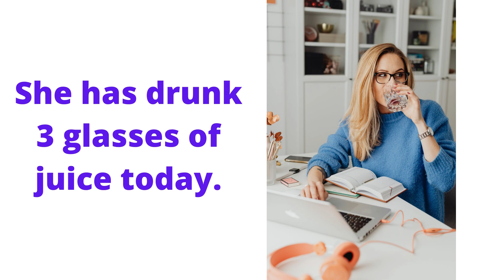Drink Drank Drunk